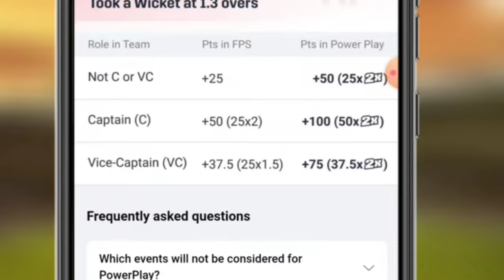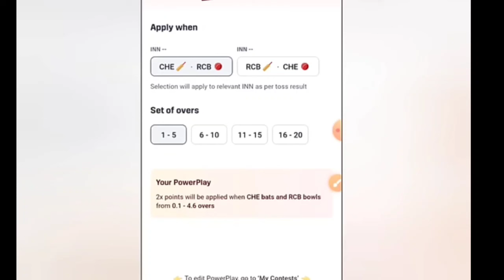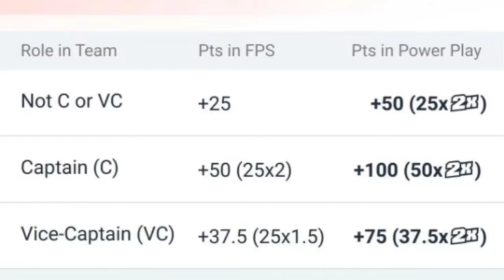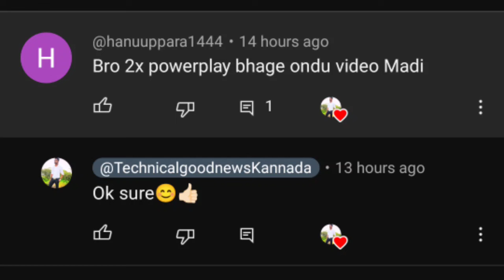dream11 2x Power Play ಹೇಗೆ ಆಡೋದು | dream 11 kannada | dream 11 team for today match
Dream 11 Grand League Winning Tip's in Kannada' | IPL 2022 Dream 11 winning tricks

In this video im trying to give some useful tip's to win dream 11grand league contest

Dream 11 app Update winning.In Karnataka | Fantasy app winning tips Karnataka Dream 11

Referral ID - SUDEEP18

📯 Single Player Battle Available only in KUBERA DUO Mode 👍 ( PLAYER vs PLAYER)
👍 INSTANT WITHDRAW ✅
👍 Looks Good User Interface ✅
👍 Deposit Bonus Offers Adeed 😍 ✅

📯Best Fantasy cricket App for LOWEST COMMISSION Taken
🤯 Less Competition and 100℅ Trust.

💚 Select any Other State while Register account. ( No Problem)
💚 Single Player Battle Available ( DUO Mode)
 No need to select C or VC

Topics expanded in this video

1) Dream11
2) Dream11 gl
3) Dream11 team today
4) Dream11 best tricks
5) Dream11 fantasy app
6) best Kubera fantacy app
7) kubera fantasy app winning tips
dream11
dream11 app
dream11 team
my dream11
dream11 com
www dream11 com
dream 11 today team
today dream 11 best team
today dream team
my dream11 app
my dream 11
best dream 11 team today
dream11 cricket
today dream11 best team
www dream11
dream11 original app
dream eleven
today best dream 11 team
dream11 fantasy
dream11 best team today
11 dream11
fantasy cricket dream11
dream11 com app
today ipl team dream11
fantasy team today
dream 11 best team today
today fantasy team
dream11 original
dream 11 fantasy team today
dream11 fantasy app
today best dream11 team
dream 11 fantasy team
dream11 website
original dream11
dream11 fantasy team
today best team for dream 11
dream eleven app
today team dream11
today fantasy team dream11
dream 11 today
dream11 cricket app
dream11 best team
today dream11
today dream 11
dream 11 today best team
dream 11 team for today
dream 11 cricket team
fantasy cricket team
ipl fantasy league dream11
dream11 today
fantasy dream11
dream dream11
today best team dream11
d dream11
dream11 team app
my dream 11 app
best dream 11 team for today
www dream11 app
dream11 app original
dream11 11
dream 11 best team
best team for dream 11 today
dream 11 com app
my 11 dream
best dream11 team for today
dream11 how to play
dream 11 website
dream dream 11
original dream11 app
dream 11 fantasy cricket
today best team for dream11
fantasy 11 team
dream11 team for today
today's dream team for dream11
dream 11 ipl team today
dream 11 app com
about dream11

1. All credit for copyright material used in video goes to respected owner.

2.This game involves an element of financial risk and maybe addictive. Please play responsible and at your own risk.

KUBERA , PlayerzPot  , BallBat11 are Fantasy Cricket All are the Game of "Skill" . The Relevant Law in India is Absolutely Clear that unlike games of "Chance", Games which Substaintially require a Player to Apply his Skills are Absolutely Legal.

2.Fantasy Cricket takes great care to comply with all central and state legislation in India to ensure that users are fully protected. Every contest on platform is carefully designed to comply with applicable statutes and regulations in India. Fantasy Cricket constitutes a ‘game of mere skill’, which makes the Fantasy Cricket game exempt from the provisions of the Public Gambling Act, 1867 (PGA).
Fantasy Cricket is a legitimate business activity protected under Article 19(1)(g) of the Constitution of India
 1